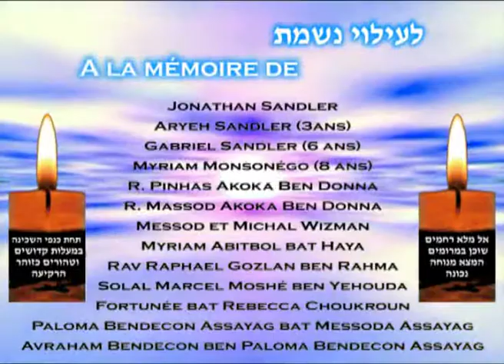219 Buffault 05 09 2012 Francias